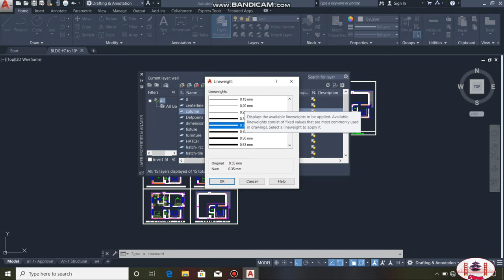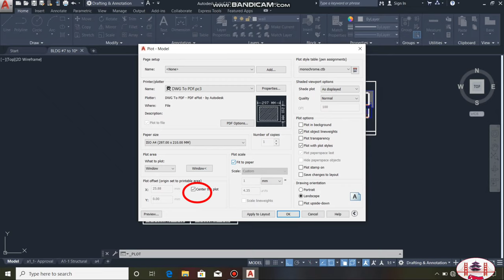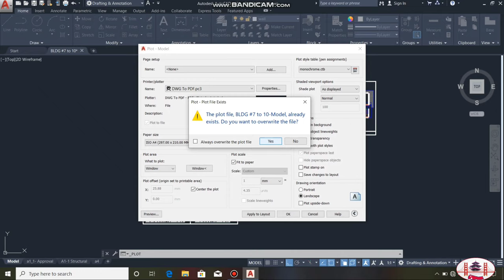Convert AutoCAD To PDF 2020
How to convert AutoCAD drawing to PDF 2020 for different devices, printing, and many more.